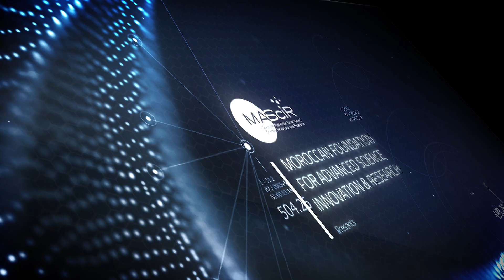MAScIR Foundation - Scientific Advisory Board - Dr. Hicham FENNIRI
The Scientific Advisory Board (SAB) - Episode 1 : Dr. Hicham FENNIRI

The Scientific Advisory Board (SAB) provides strategic guidance and direction for our research and scientific programs. It’s led by Dr. Hicham FENNIRI, the Scientific Director, and is comprised of nine internationally renowned scientists from high-ranking research institutes (INRA-Maroc: Institut National de la Recherche Agronomique, Massachusetts Institute of Technology (MIT), CNRS, UC Berkeley, Université de Strasbourg, KAUST- King Abdullah University For Science And Technology, Radboud University and Yale University) who have made contributions to advancing the field and are committed to furthering MAScIR’s mission.

This Board will bring the necessary expertise to provide guidance on the development of our strategies and activities. They will be the external advisory body for the Senior Management, in particular, for aspects related to the scientific strategy of MAScIR.